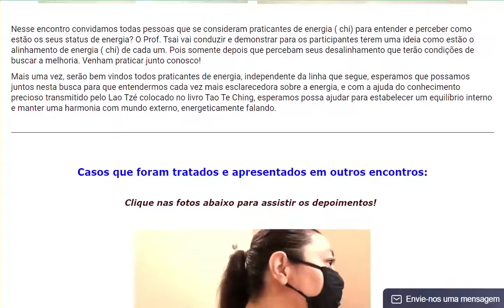CTCL - 35° ENCONTRO TAOÍSTA SOBRE ENERGIA E SAÚDE Data: 27/11/2021 (Sábado) das 09:00 às 10:30.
Temas principais:

 1-Você se considera um praticante de energia (chi)?
 2-Será que sua energia ( chi) está alinhada?

Nesse encontro convidamos a todos que se consideram praticantes de energia (chi) para entender e verificar como estão os seus status de energia.
O Prof. Tsai vai conduzir e demonstrar para os participantes terem uma ideia de como estão o alinhamento de energia (chi) de cada um.
Somente depois que perceberem o quanto estão desalinhamentos é que terão condições de buscar a melhoria.
Venham treinar conosco!
Mais uma vez, serão bem vindos todos praticantes de energia, independente da linha que seguem.
Objetivamos poder juntos nesta busca compreendermos cada vez mais sobre a energia 'chi', e com o suporte do conhecimento precioso transmitido por Lao Tzé nos poemas do Tao Te Ching, esperamos auxiliar a estabelecer um equilíbrio interno(psicológico, emocional e espiritual) mantendo uma harmonia com mundo externo(corpo físico), energeticamente falando.

35th TAOIST MEETING ABOUT HEALTH AND ENERGY.
Main themes:
 1-Do you consider yourself a practitioner of (Qi) energy ?
 2-Is your (Qi) energy aligned?

At this meeting, we invite everyone who considers themselves to be (Qi) energy  practitioners to understand and check their energy status.
Prof. Tsai will lead and demonstrate for the participants to get an idea of how each other's (Qi) energy (chi) alignment is.
Only after realizing how much there are misalignments they'll be able to seek health improvement.
Once again, all energy practitioners are welcome, regardless of the line that follows, we hope that we can be able to understand more and more enlightening about "Qi" energy, and with the support of the precious knowledge transmitted by Lao Tzé through the Tao book Te Ching, we hope it can help to provide "Qi" health, body, spiritual inner balance.

Link onde pode ara pesquisar seus sintomas em mais de 370 depoimentos feitos pelo pacientes:

O CTCL desde 1998 com sede própria!